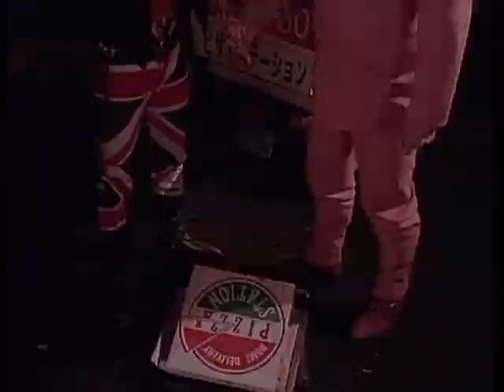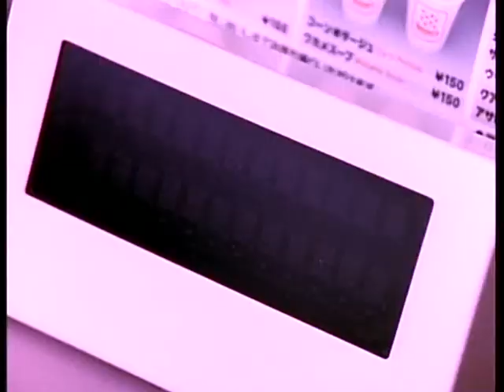【映画】 岡村靖幸 Peach どんなことをしてほしいのぼくに 3/3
90年3月公開　監督 坂西伊作 出演者 岡村靖幸/金山一彦/藤井かほり/戸川純